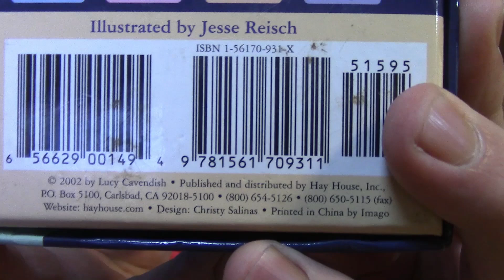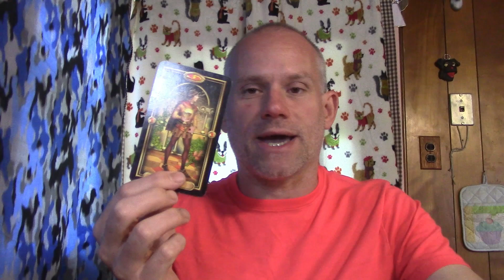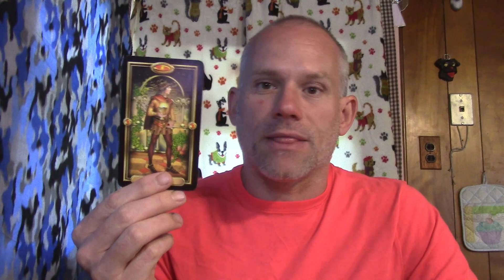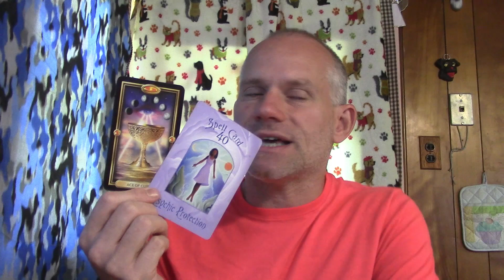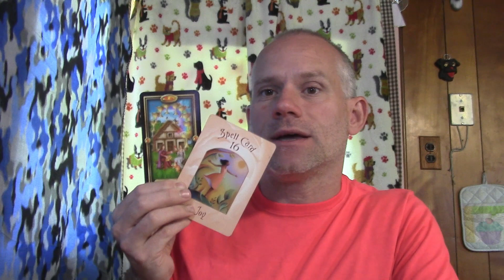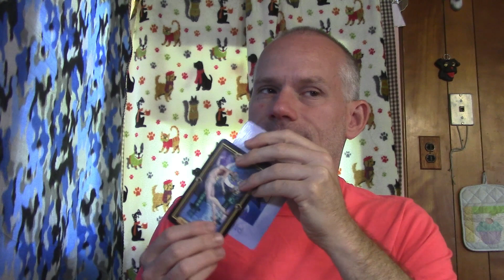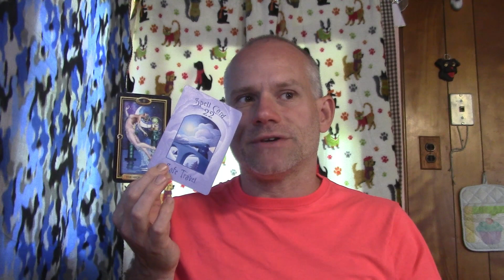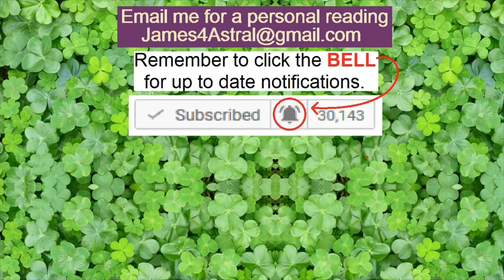Gemini - You're Almost THERE !